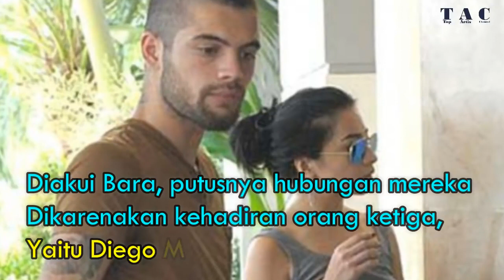Deretan Mantan Kekasih Nikita Willy yang Semuanya Tampan dan Kaya Raya, Bikin Iri